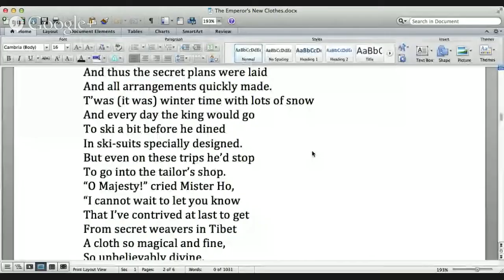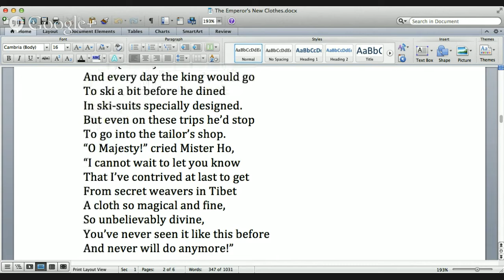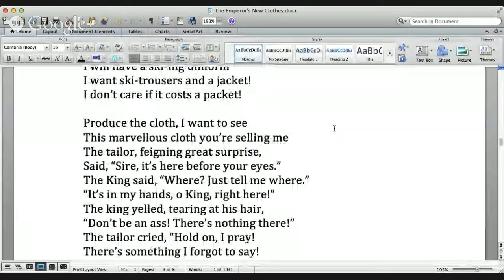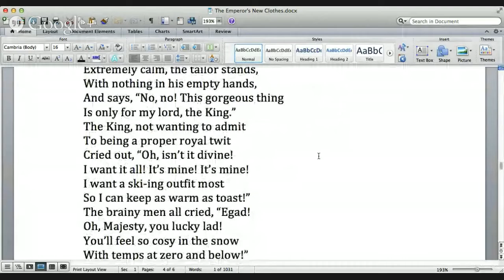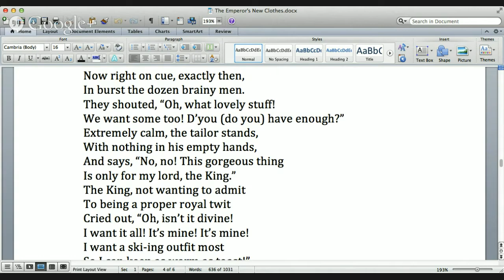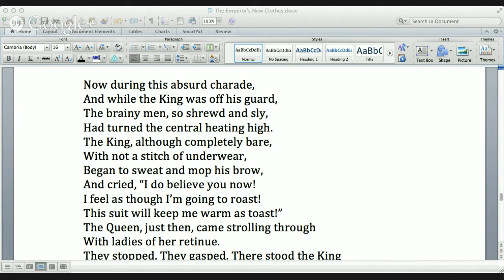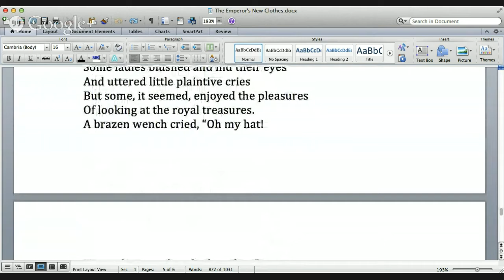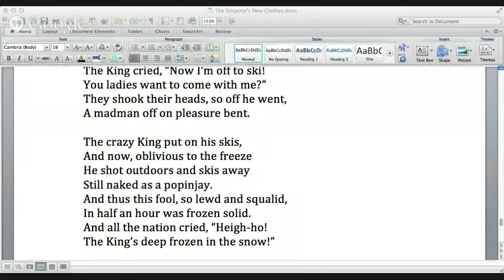Verbling English Class: Reading and Pronunciation